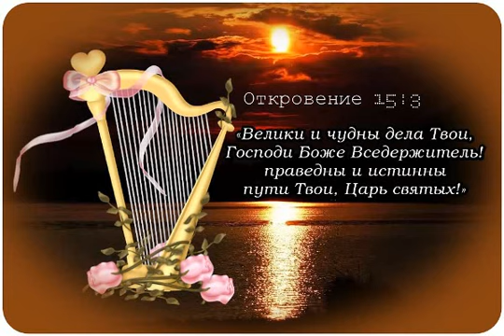Пророчество Овидиополь 14 06 19г Дух Святой говорит народу Своему